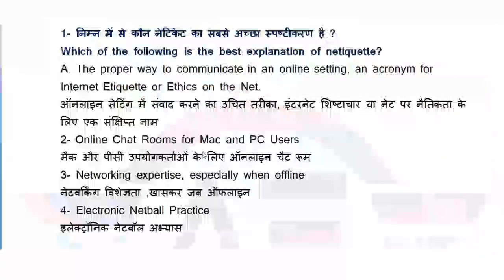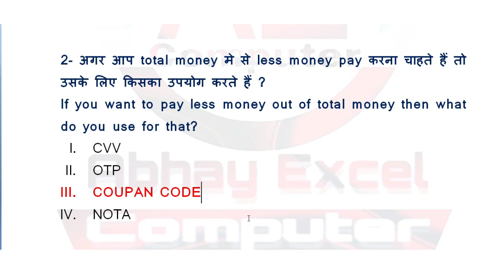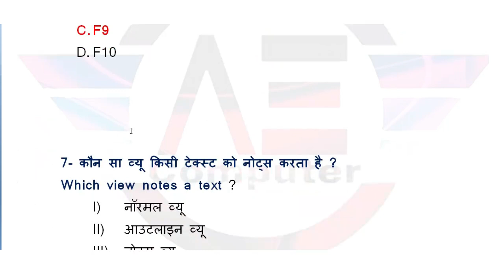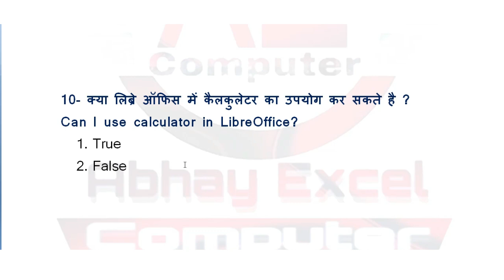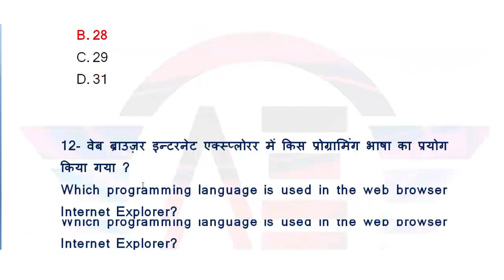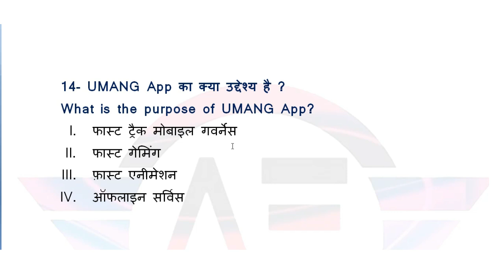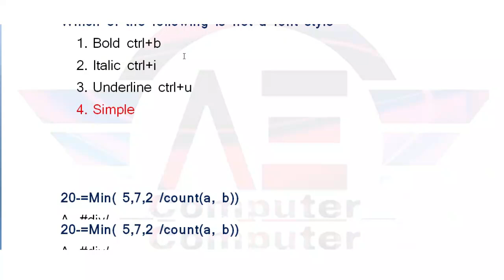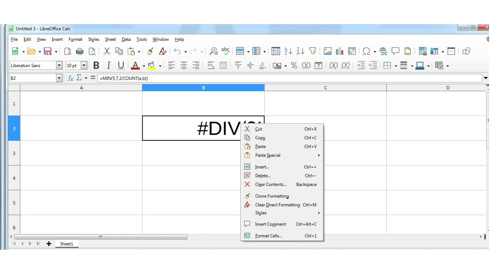8 april CCC के लिए अतिमहत्वपूर्ण प्रश्न |8 april 2022 CCC EXAM|CCC Exam Preparation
8 april CCC के लिए अतिमहत्वपूर्ण प्रश्न |8 april 2022 CCC EXAM|CCC Exam Preparation|CCC april 2022

👉CCC Top 1000 Questions (Complete Package With Libreoffice and Ubuntu OS)
👉 Libreoffice Top 200 Questions

Watch CCC Chapterwise Questions Videos

Your Query
Libre Office
Abhay Excel Computer
libreoffice ccc